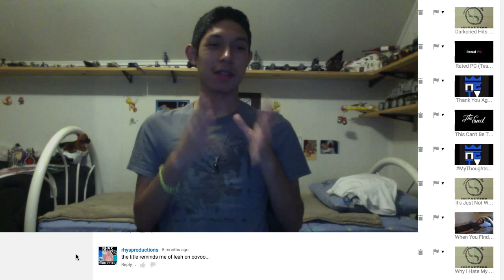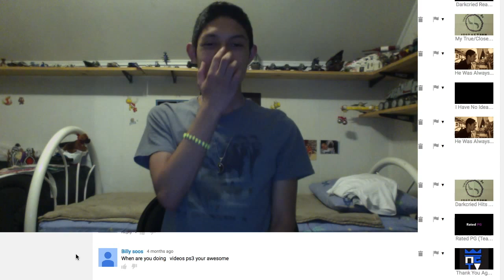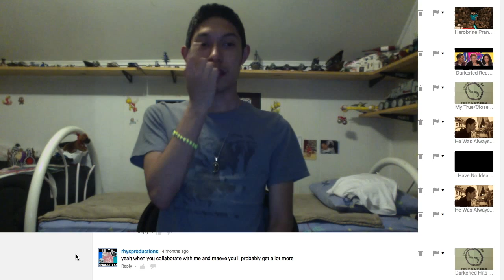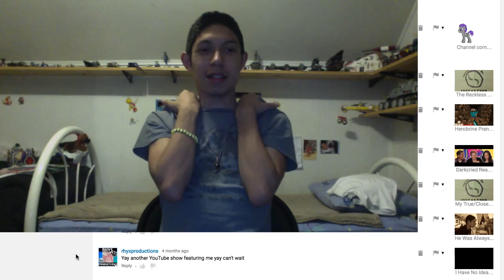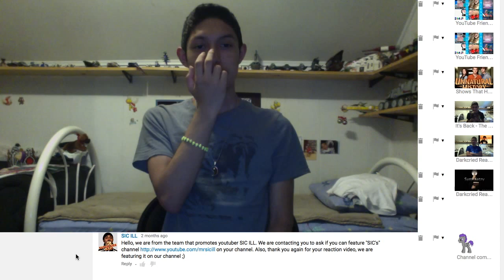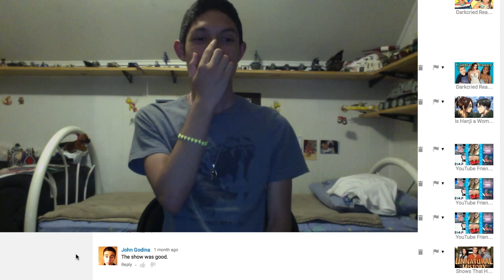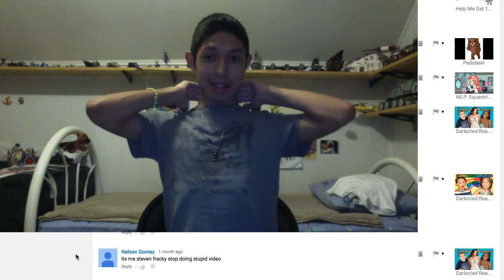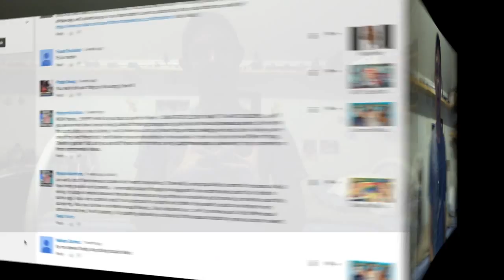Darkcried Reads: Comments 9 (October 2015)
Reading the comments again! It's been a while! Try to read all and the best ones! This is one way we can be a community on my channel for every month or two weeks!

Directed By: Franky "Darkcried" Gomez
Produced By: Franky "Darkcried" Gomez
Edited By: Franky "Darkcried" Gomez
Director of Photography: Franky "Darkcried" Gomez

© The World of DC Productions 2015